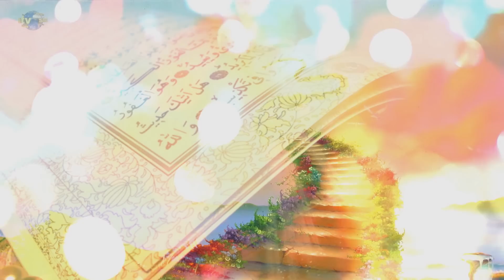Любимец Всевышнего 99 часть. Путь в Рай